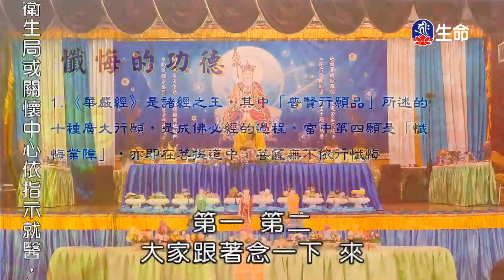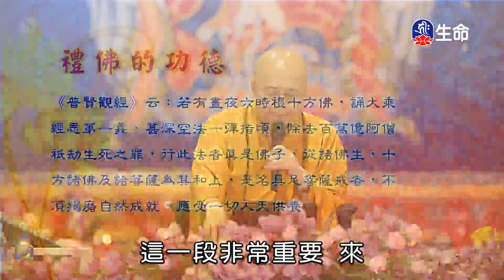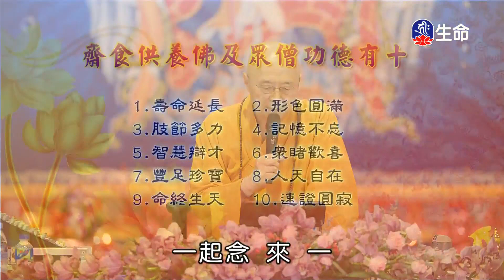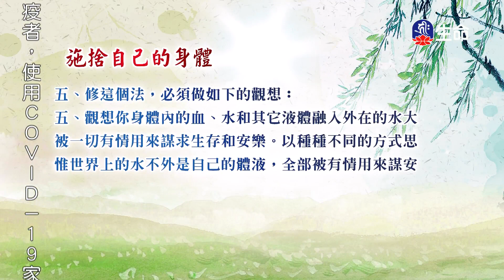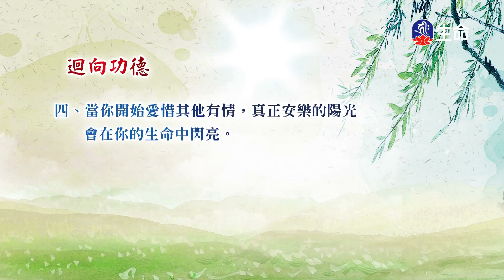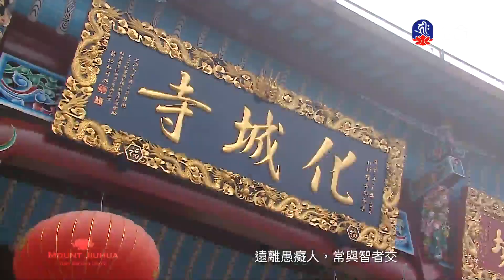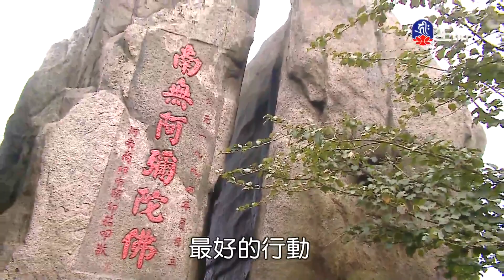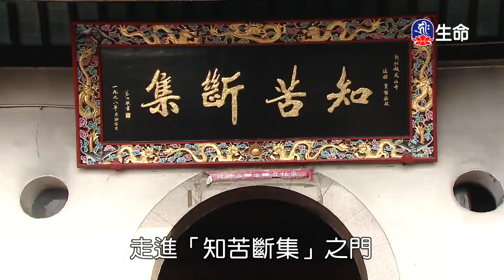知一切法悉皆空寂_海濤法師救護眾生講座_(lifetv_20210712_00:00)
海濤法師救護眾生講座_知一切法悉皆空寂。